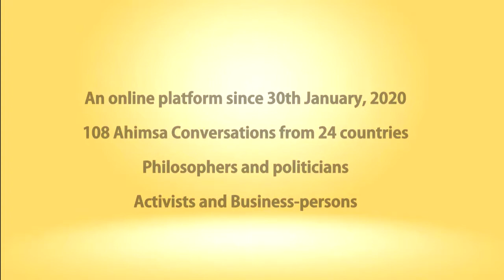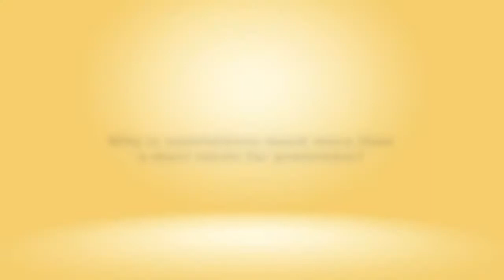Ahimsa Conversations Montage # 2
Is violence more natural than nonviolence?
What is ahimsa?
How are ahimsa, justice and politics related?
Why is ahimsa not a mere tactic for protestors?
Can ahimsa help to shape the present and future?
This montage brings together moments from varied episodes of Ahimsa Conversations to explore these and other questions.